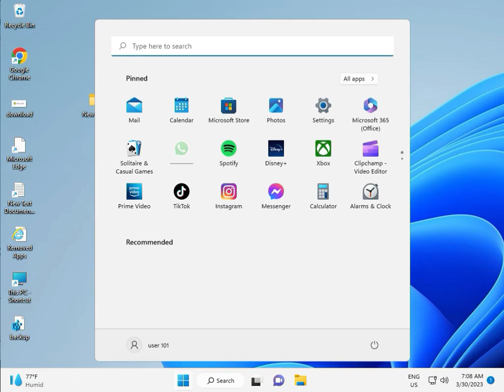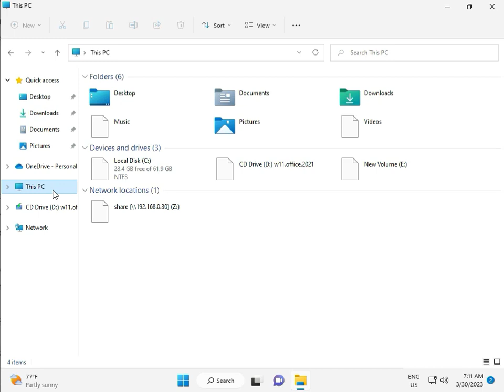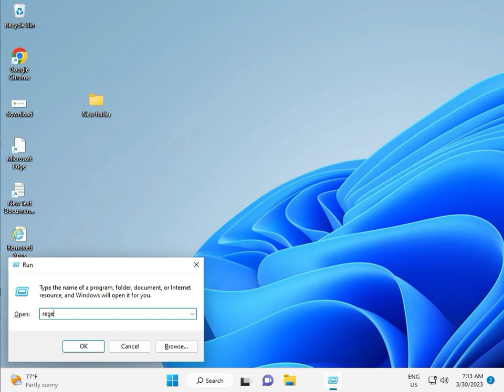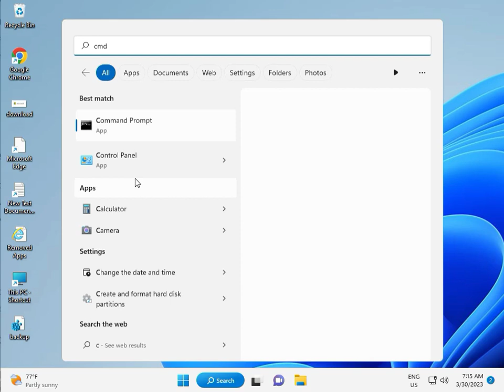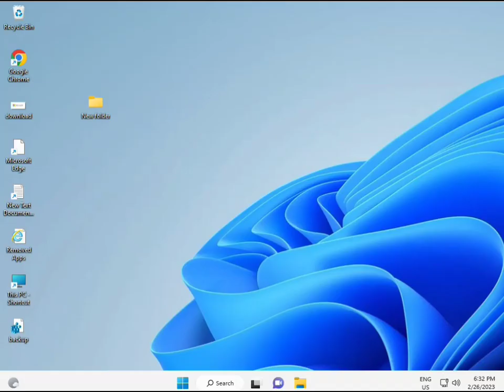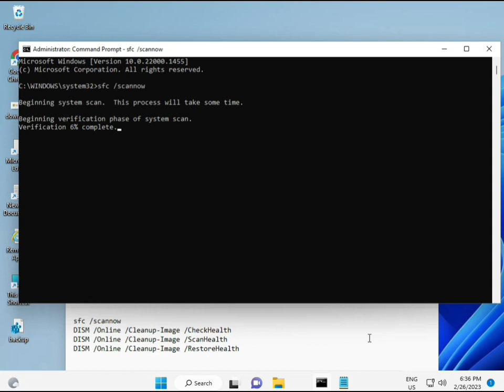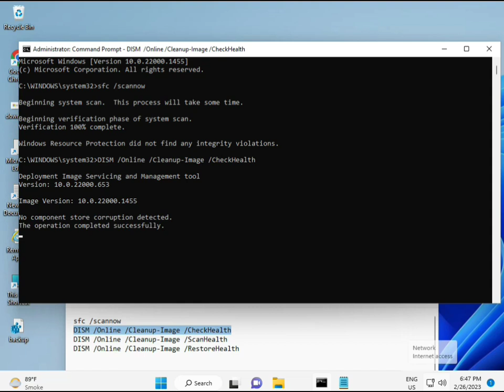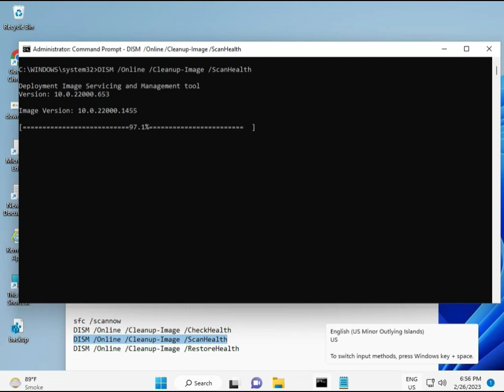How to fix Windows update error 0x8024800c windows 11 or 10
sfc /scannow